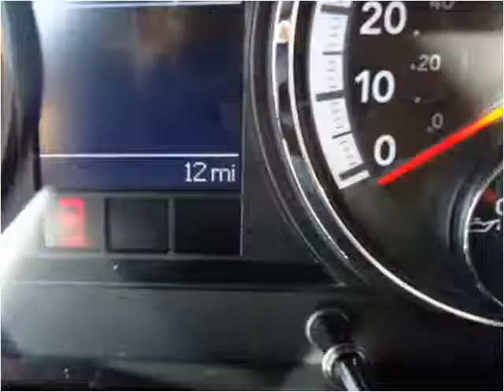2012 Dodge Ram 3500 New Cars Great Bend KS